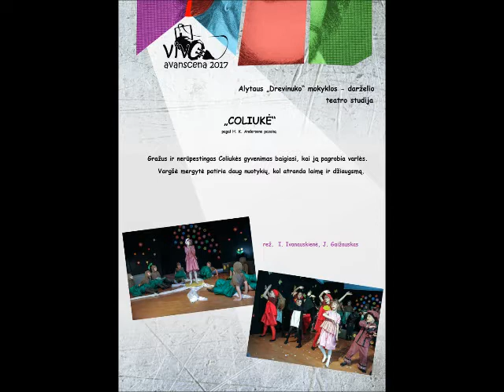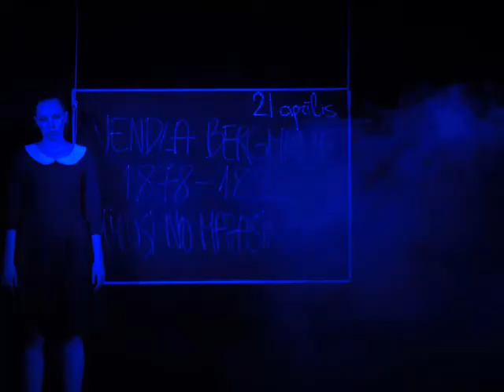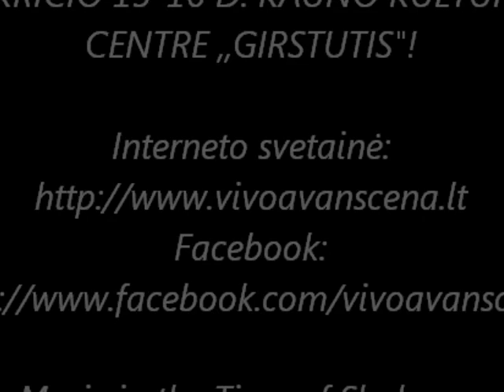Tarptautinio vaikų ir jaunimo teatrų festivalio ,,Vivo Avanscena" dalyviai